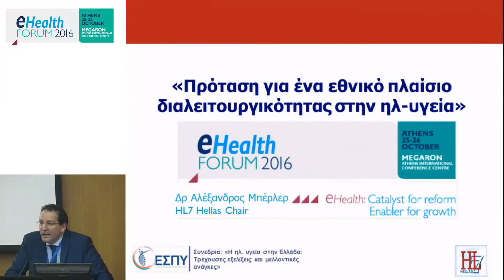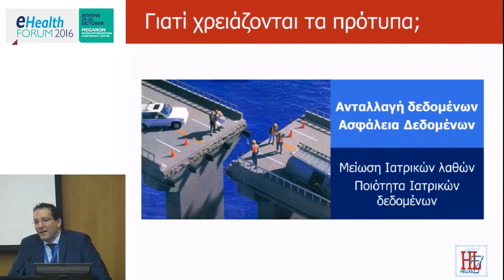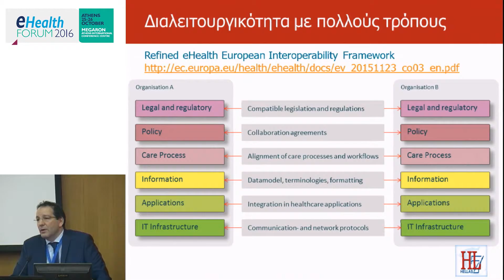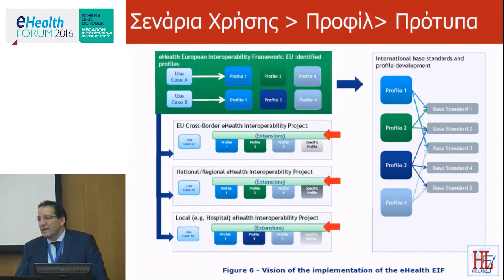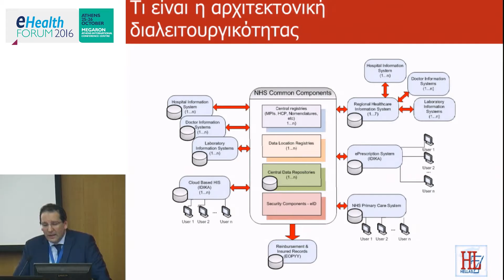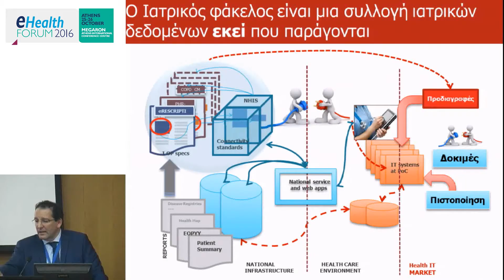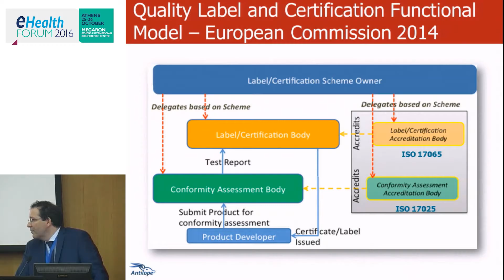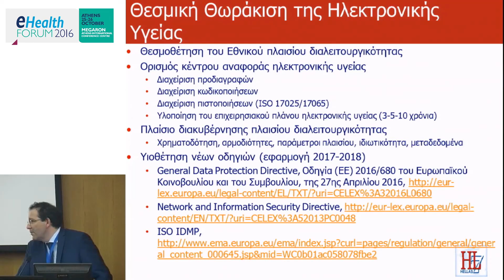eHealth Forum 2016 | Alexander Berler : Proposal for a National eHealth Interoperability Framework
Session : e-Health in Greece: Current Developments, Future needs
eHealth Forum 2016, 25-26 October | Athens